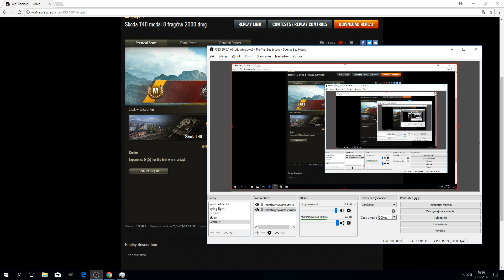Moja dobra bitwa #2 - Skoda T40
Cześć ja jestem pandolar a to drugi odcinek z serii moja dobra bitwa w tej serii będę pokazywał wam moim zdaniem moje dobre bitwy zapraszam dziś zobaczycie moją bitwę na skoda T40 zapraszam do oglądania.